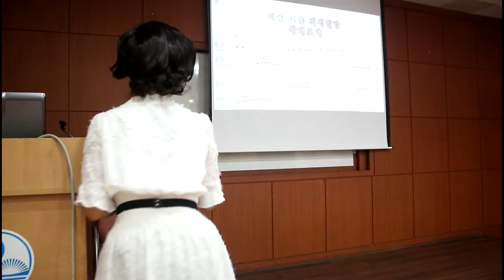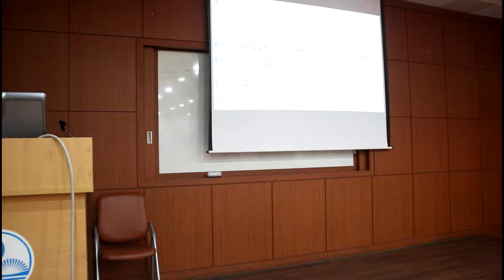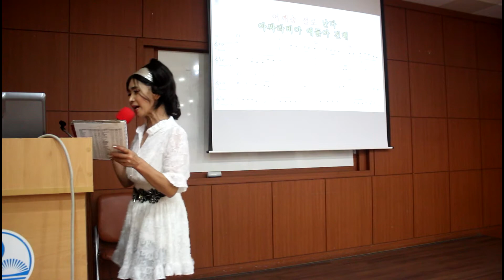왕대포(원곡/정정아)//강정숙(초아강)노래 교실//신대방1동 주민센터 (2019.9.19.)